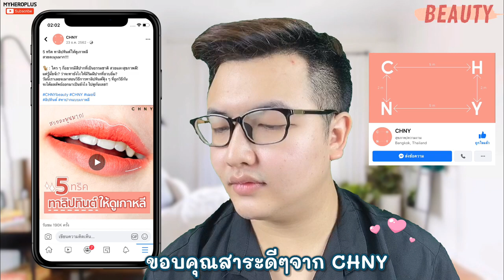Howto : Korean Gradient Lip Tutorial ทาลิปทินต์ให้ดูเกาหลี ปากฉ่ำๆ สุขภาพดี สไตล์ไอดอล ผู้ชายก็ทาได้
❤️ แต่ถ้าถูกใจ ให้ช่วยกด "Share"

🙏 ขอขอบคุณทุกๆท่านที่ติดตามรับชมคลิปวีดีโอนี้นะครับ 🤩